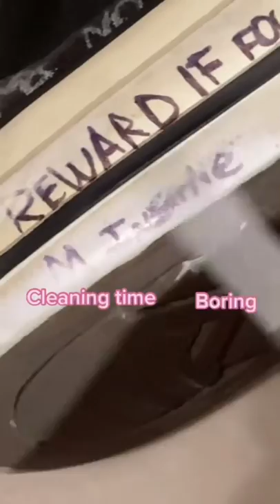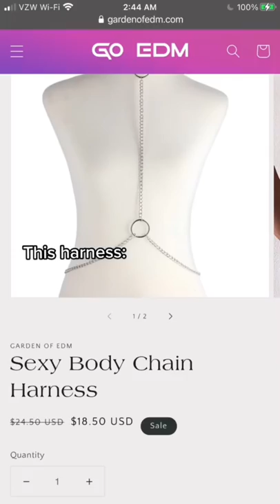Alt & Grunge DIY TIKTOK HACKS || grunge tiktok hacks compilation emo alt punk alt fashion tiktok